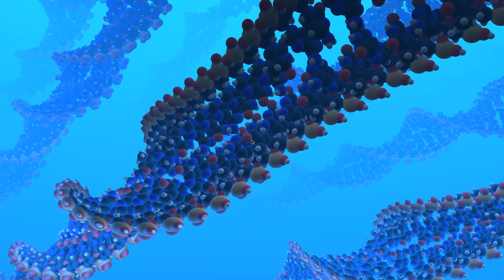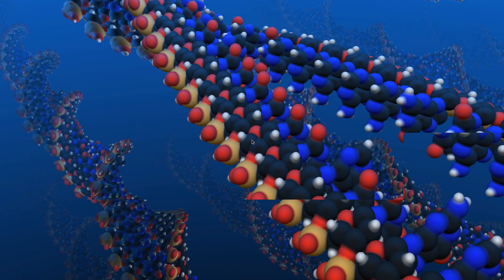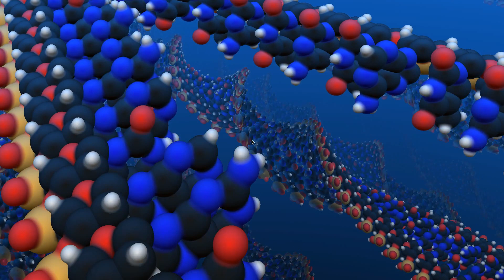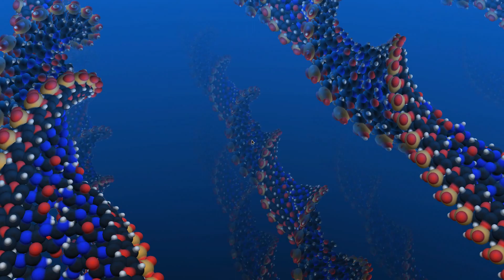64-bit MOS 6510 compatible CPU(GLSL, 1080p) - molecular simulation